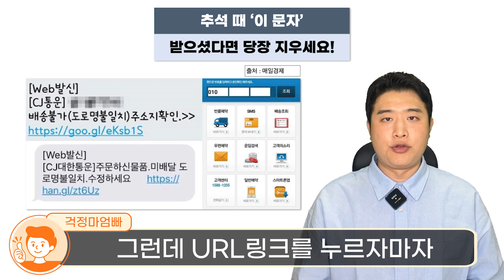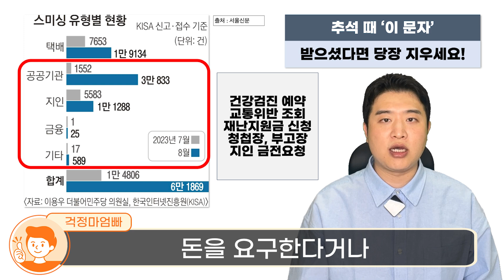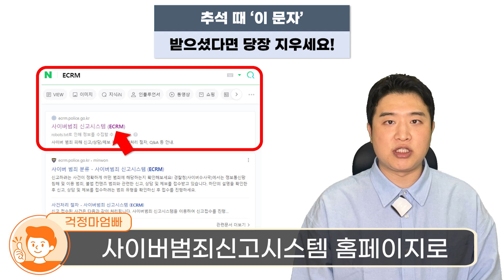(속보) 요즘 이 문자에 다 당했습니다!! 절대 누르지마세요 큰일납니다!!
요즘 이 문자 자주 오는데 절대 누르시면 안됩니다!
잘못 누르면 돈 다 빠져나갑니다!
예방법과 해결책을 알려드릴테니 주변에도 빨리 공유해주세요!